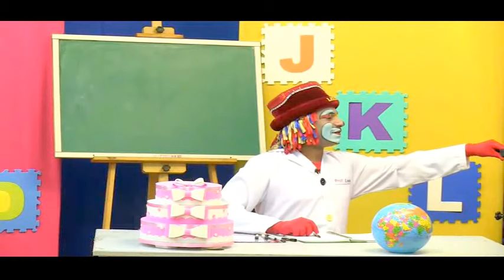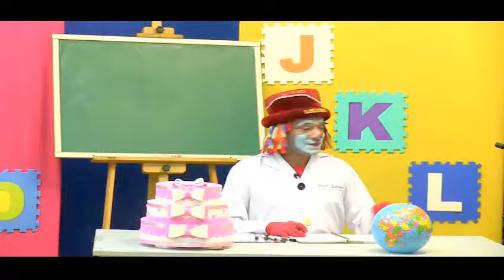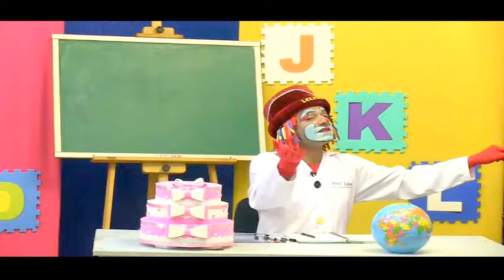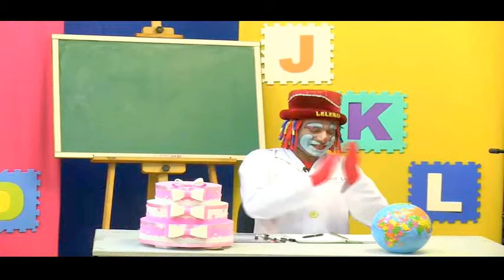ESCOLINHA KIDS PGM 964 NGT KIDS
PGM DIARIO APRESENTADO PELO PALHAÇO LELEKO NA REDE NGT 48.1 DIGITAL AS 15 HORAS